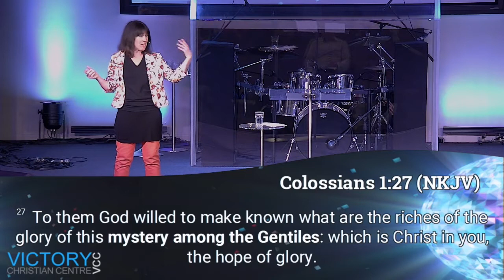1. End Times | God's Time Clock (Dispensations) | Vanessa Schlogl